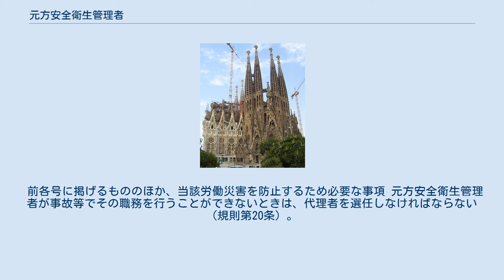元方安全衛生管理者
日本の建設業に関する職業・資格
元方安全衛生管理者（もとかたあんぜんえいせいかんりしゃ）は日本の建設業の現場において、統括安全衛生責任者のもと技術的な事項を管理する者である。
元請事業者の副所長などが選任されることが多く、資格要件の関係で、理科系の大学卒業者であることが多い。
 統括安全衛生責任者を選任した事業者のうち、建設業に属する事業を行うものは、元方安全衛生管理者を選任しなければならない（第15条の2第1項）。
選任するのは特定元方事業者なので実質的には統括安全衛生責任者に選任されることとなる。
 特定元方事業者は、元方安全衛生管理者を選任した場合は、当該作業の開始後遅滞なく、選任した旨及び元方安全衛生管理者の氏名を作業場を管轄する労働基準監督署長に報告しなければならない（規則第664条）。
労働基準監督署長は、労働災害を防止するため必要があると認めるときは、当該元方安全衛生管理者を選任した事業者に対し、元方安全衛生管理者の増員又は解任を命ずることができる（第15条の2第2項）。
 元方安全衛生管理者の選任は、その事業場に専属の者を選任して行わなければならない（規則第18条の3）。
また事業者は、元方安全衛生管理者に対し、その労働者及び関係請負人の労働者の作業が同一場所において行われることによって生ずる労働災害を防止するため必要な措置をなし得る権限を与えなければならない（規則第18条の5）。
 元方安全衛生管理者は、統括安全衛生責任者が統括管理する事項（以下の1から6）のうち、技術的事項を管理しなければならない。
なお、労働安全衛生法に定める安全衛生管理の他職とは異なり、作業場の巡視頻度は特に設けられていない。
 協議組織の設置及び運営を行うこと。
 作業間の連絡及び調整を行うこと。
 作業場所を巡視すること。
 関係請負人が行う労働者の安全又は衛生のための教育に対する指導及び援助を行うこと。
 仕事を行う場所が仕事ごとに異なることを常態とする業種で、厚生労働省令で定めるものに属する事業を行う特定元方事業者にあつては、仕事の工程に関する計画及び作業場所における機械、設備等の配置に関する計画を作成するとともに、当該機械、設備等を使用する作業に関し関係請負人が労働安全衛生法又はこれに基づく命令の規定に基づき講ずべき措置についての指導を行うこと。
 前各号に掲げるもののほか、当該労働災害を防止するため必要な事項 元方安全衛生管理者が事故等でその職務を行うことができないときは、代理者を選任しなければならない（規則第20条）。
 元方安全衛生管理者は、規則第18条の4に定められる以下の者から選任しなければならない。
 衛生管理者等、安全衛生上の資格を有さなくても選任されることは可能である。
ただし、建設業労働災害防止協会が開催する統括安全衛生責任者講習、あるいは現場管理者統括管理講習を受講していることが望ましい。